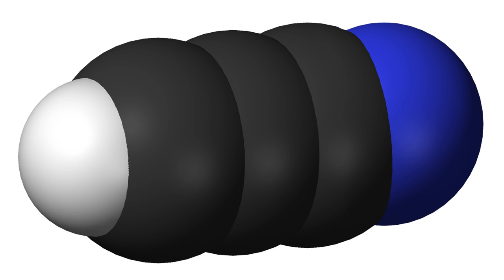Cyanoacetylene | Wikipedia audio article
This is an audio version of the Wikipedia Article:
Cyanoacetylene

SUMMARY
Cyanoacetylene is an organic compound with formula C3HN or H−C≡C−C≡N.  It is the simplest cyanopolyyne.  Cyanoacetylene has been detected by spectroscopic methods in interstellar clouds, in the coma of comet Hale–Bopp and in the atmosphere of Saturn's moon Titan, where it sometimes forms expansive fog-like clouds.Cyanoacetylene is one of the molecules that was produced in the Miller–Urey experiment.